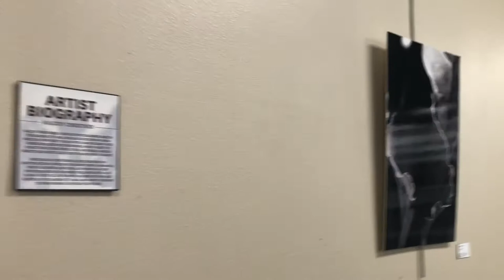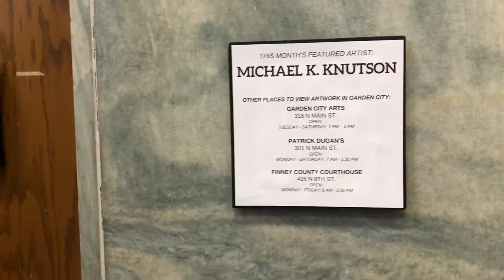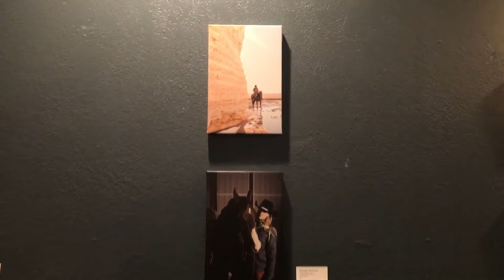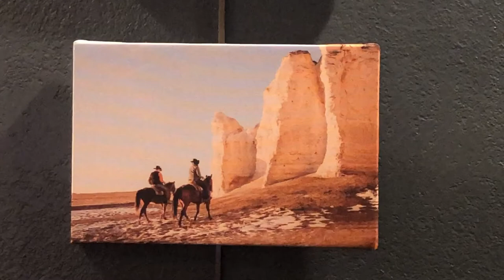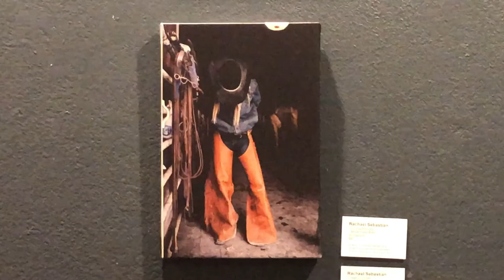Virtual Art Walk - May 2021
Check out 5 new art exhibits from the comfort of your home during the Virtual Art Walk!

You can also go see the exhibits in-person only from May 7th - 29th (2021) at the following locations during their normal operating hours:

GARDEN CITY ARTS
* 318 N Main St.
* Featured Artist: Krista Smith
* Open 1 - 5 PM, Tuesday - Saturday

PATRICK DUGAN'S COFFEE SHOP
* 301 N Main St.
* Featured Artist: Rachael Sebastian
* Open 7AM - 5:30 PM, Monday - Saturday

FINNEY COUNTY COURTHOUSE
* 425 N 8th St.
* Featured Artist: Carol Burnum
* Open 9AM - 5PM, Monday - Friday

HIGH PLAINS PUBLIC RADIO
* 210 N 7th St.
* Featured Artists: Michael K. Knutson
* Open by appointment

FINNEY COUNTY LIBRARY
* 605 E. Walnut St.
* Featured: Maddy Christner
* Open 9 AM - 8 PM, Monday - Saturday & 1 - 6 PM Sunday